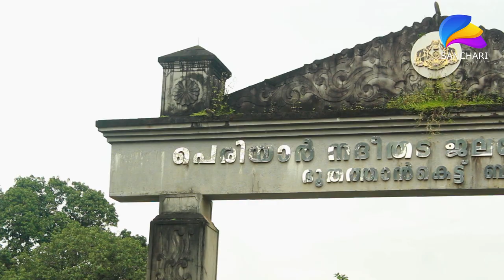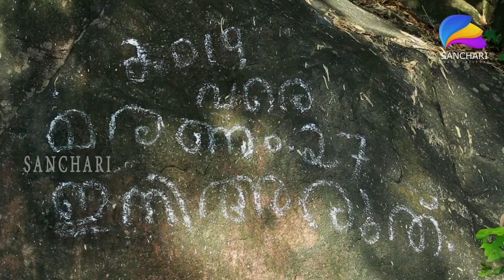BHOOTHATHANKETTU | ഭൂതത്താൻകെട്ട് | ഈ അണകെട്ട് നിർമിച്ചത് മനുഷ്യരല്ല പിന്നെ ആര് .?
BHOOTHATHANKETTU | ഭൂതത്താൻകെട്ട്

Bhoothathankettu is a dam and tourist spot in Ernakulam district in Kerala, India. It is situated outside the village of Pindimana, about 10 km away from the town of Kothamangalam and 50 km away from the main city of Kochi. The original natural dam has been supplemented by a modern dam impounding the Bhoothathankettu Reservoir (Thattekad Reservoir).